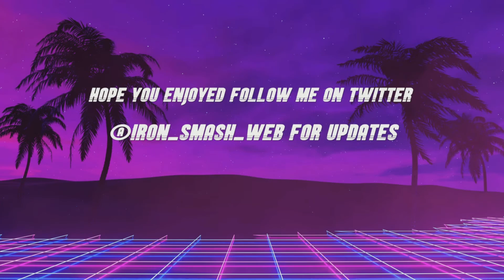Saving Hawkeye | Marvel's Avengers Taking Aim | Update 1 Part 5 Finale | 4K PS5